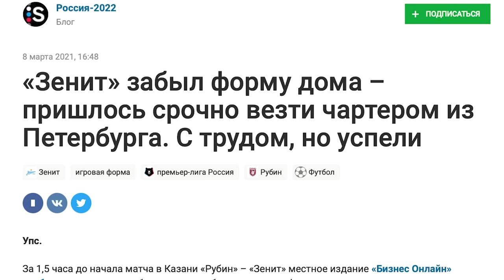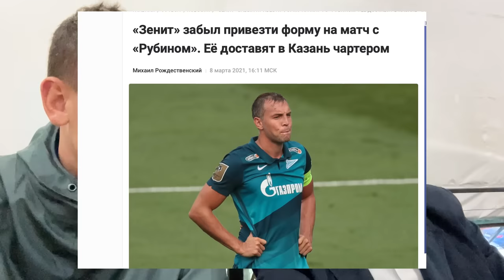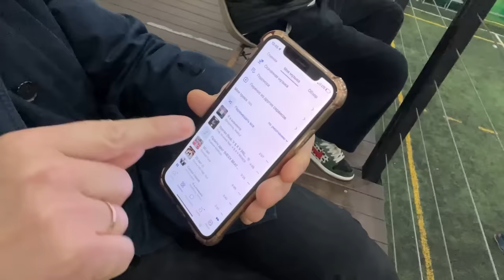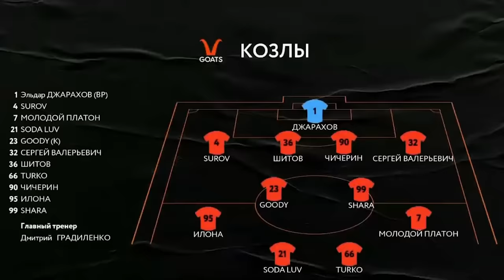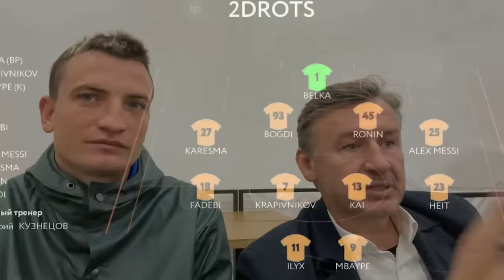ГРАДИЛЕНКО: Срыв Паши Техника, Джарахов и переход в Амкал | Тренер-GOAT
Ссылка на акцию - в закрепленном комментарии.

В выпуске:
00:00 - Начало
00:40 - Как стал Козлом
08:00 - Джарахов в воротах
13:23 - Паша Техник - что с ним?
18:24 - Козлы - медийные?
19:46 - Стиль Градиленко
21:30 - О реперах  и тиктокерах на поле
22:39 - Переход в Амкал
25:00 - зарплаты в медиафутболе
27:00 - Зачем обманули 2DROTS?